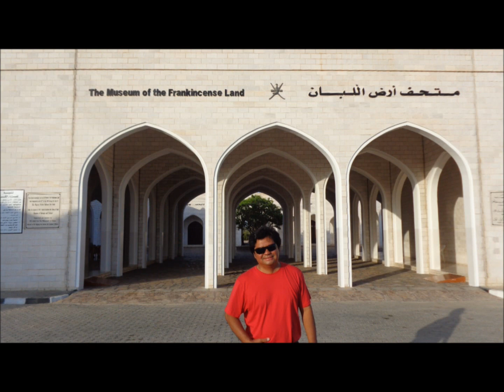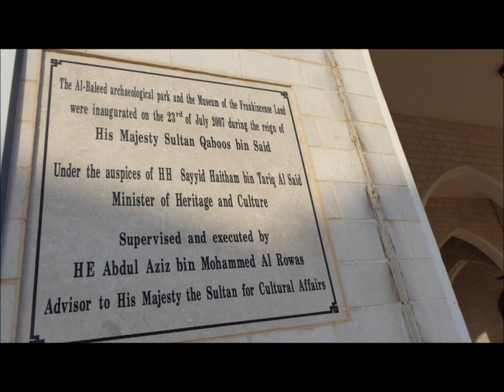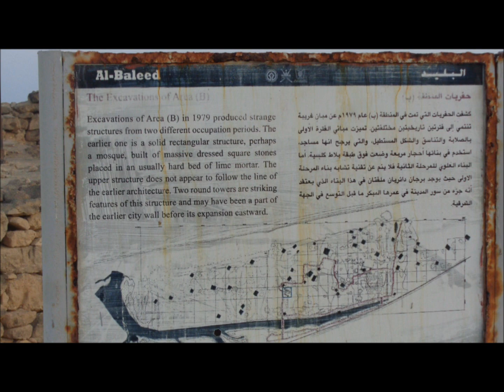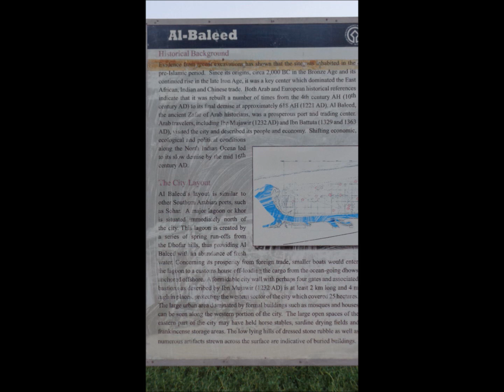This is the "Frankincense Land"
The frankincense trees of Wadi Dawkah and the remains of the caravan oasis of Shisr/Wubar and the affiliated ports of Khor Rori and Al-Baleed vividly illustrate the trade in frankincense that flourished in this region for many centuries, as one of the most important trading activities of the ancient and medieval world.

Outstanding Universal Value
Brief synthesis

The four components of the Land of Frankincense dramatically illustrate the trade in frankincense that flourished in this region for many centuries. They constitute outstanding testimony to the civilizations in south Arabia since the Neolithic.

The successive ports of Khor Rori (4th century BC to the 5th century AD) and Al Baleed (8th century till 16th century AD) and an outpost close to the Great Desert Rub Al Khali, Shisr, about 170 km inland, represent in a unique way the distribution of frankincense which was produced in the wadis of the coastal hinterland. All three sites were exceptionally fortified. Wadi Dawka is an outstanding example of the growth of the frankincense tree (boswellia sacra) from which the resin was produced, collected and traded.

The port of Khor Rori (the Moscha Limen of classical geographical texts) lies 40 km to the east of Salalah on a hilltop on the eastern bank of a sweet-water outlet (khor). About 400 metres from the open sea, it dominates the khor which opens to the sea and served as a natural harbour. The remains of the fortress are located on a rocky spur running east-west, forming part of a wider defensive system, details of which are still evident. The walls have dressed stone faces with rubble cores. The most heavily fortified part is on the north, where the entrance is located, itself a massive structure with three successive gates on the steep entry path. It is flanked by the remains of towers. The port was refounded at the end of the 1st century by LL'ad Yalutas (evidenced by an inscription still in situ) to control the trade in Dhofar incense. It was the hub of the trading settlements on this coast at that time. The process of disintegration began in the 5th century.

Al-Baleed, a harbor directly placed on the beaches of the Indian Ocean with a khor, a sweet water reservoir behind it, is the historically late name for the town. Artifacts from China (Ming) and other countries indicate its importance as a harbor along the ´Silk Road to the Sea´ from where, in exchange, frankincense was also traded. Though heavily fortified, the town was attacked and partially destroyed on several occasions in the 13th century. By the late 15th century, radical changes to trading patterns imposed by Portuguese and other European trading nations sealed the fate of the town.

Shisr lies about 180 km north of Salalah in the desert. This agricultural oasis and caravan site was a very important station also for water supply on the routes from the Nejd and the hinterland from where frankincense was brought to the ports along the coast.

Wadi Dawkah is a major place where the frankincense tree (boswellia sacra) can still be found and frankincense is harvested to this day. The wadi seasonally drains the north-south mountains disappearing into the desert of the ´Empty Quarter´, the Rub al Khali. The trees grow in the alluvial bed of the wadi under the extreme heat of this region.